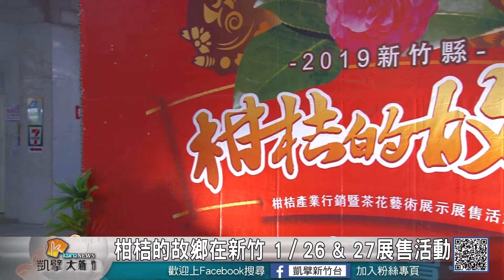20190124N 柑桔的故鄉在新竹 1／26 & 27展售活動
新竹縣是全台農業大縣，每年冬天出產以桶柑為主的柑橘類農特產聞名全台，最近縣政府即將在1月26號與27號一連兩天舉辦展售活動，結合當季最美的茶花與最香甜多汁的柑橘，期望邀請大家假日到新竹縣政府前廣場，一起認購在地出產的優質農產。